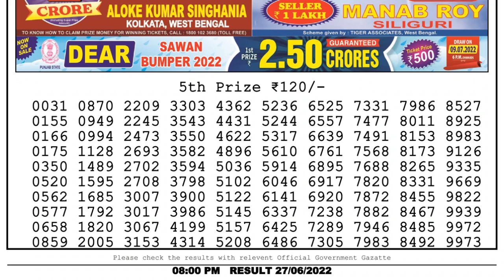🔴Dear Lottery Sambad Live 8pm today 27.06.22 Nagaland State Lottery Result